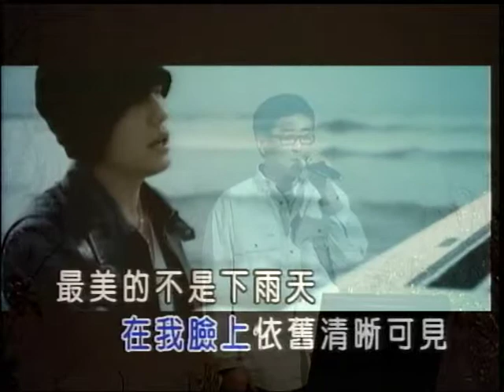陳以德~不能說的秘密.mpg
貝斯特之友陳以德~不能說的秘密